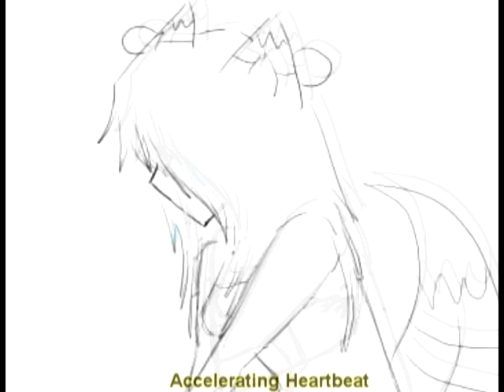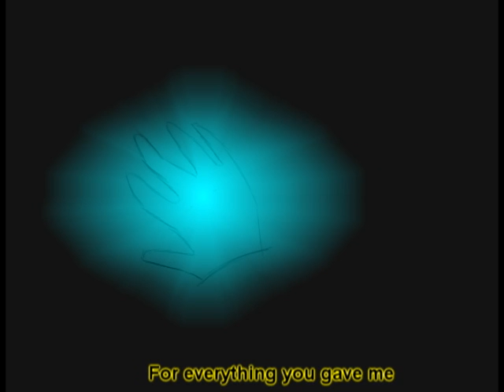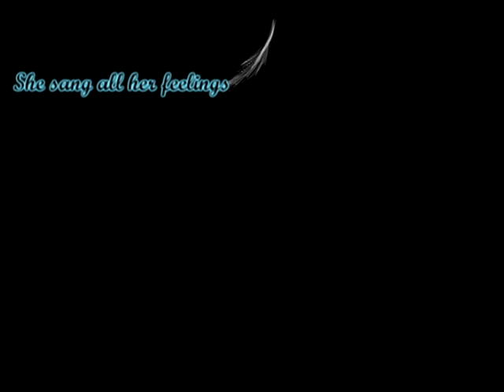Kokoro (Akane's ver)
I finally finished it after 3 days of Procrastination!
i can finally work on other things and probably release that Request video.
But for now, i must get my Prints for DA in and teh requests for the people that donated points to me C:
Then after all that trouble, I'll think about taking requests and starting on a new Animation, so keep an eye out eventually!
And would someone care to explain why the uploading on my computer takes so damn long? its merely 4:43 minutes and its taking over 11 hours to upload.
Any advice and suggestion will be greatly appreciated, sicne my other 49 second video took 2 hours.
Kokoro has two POVS: One from the Scientist, and oen from teh Robot's.
This one is the Robot's POV which stars my OC [Original character] Akane.
The Scientist's POV is starred by the OC Gabriel owned by mistahatta on youtube ^^ please take your time to watch both versions of it!
Subbing is not owned by me, I looked it off of some lyrics website.
I do not own Gabriel, (wish i did LOL)
I do own the Art in this animation, and the OC Akane.